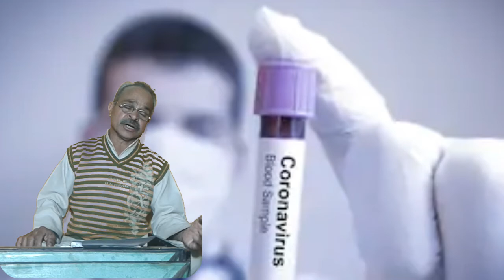Corona कोरोना corona.hindi kavita कोरोनाkhatribhaiuttrakhandi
corona virus

अन्ये वीडियो देखने के लिए यहां विडियो लिंक पर क्लिक करें👍
://youtu.be/JuXp9zaED-0
corona virus /corona in hindi/corona song /corona remix dj song/ corona#prakashkhatri